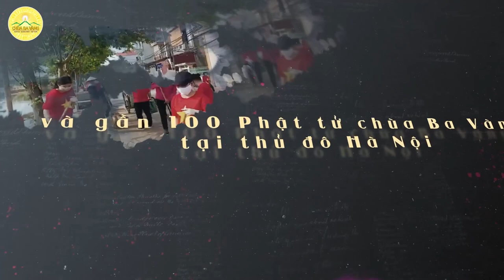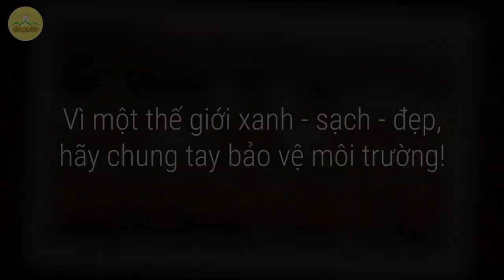Phật tử chùa Ba Vàng chung tay bảo vệ môi trường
Xem thêm: Thảm Họa Cháy Rừng Amazon - Lời Cảnh Báo Cho Trái Đất | Chùa Ba Vàng
Tiếp nối các hoạt động vì môi trường sống, ngày 28/5/Canh Tý (tức 18/7/2020), gần 100 Phật tử trong 6 đạo tràng thuộc CLB Cúc Vàng - Tập Tu Lục Hòa chùa Ba Vàng đã tham gia chương trình dọn vệ sinh “Vì một mùa hè không dịch bệnh” trên địa bàn sông Pheo, quận Bắc Từ Liêm, TP. Hà Nội. Các Phật tử đã phối hợp với lãnh đạo các ban ngành và nhân dân phường Tây Tựu, cùng lực lượng bộ đội Quân khu Thủ đô đóng quân tại địa phương. Bên cạnh đó, chương trình còn có sự tham gia của các bạn bè quốc tế đến từ Mỹ, Thụy Điển, Thụy sĩ,...

Địa Chỉ: Phường Quang Trung - TP. Uông Bí - Tỉnh Quảng Ninh